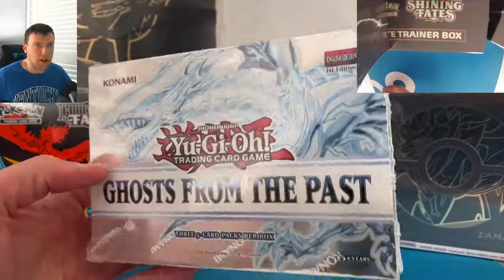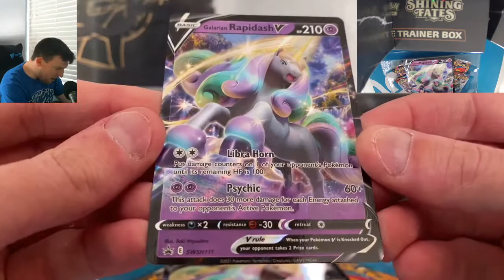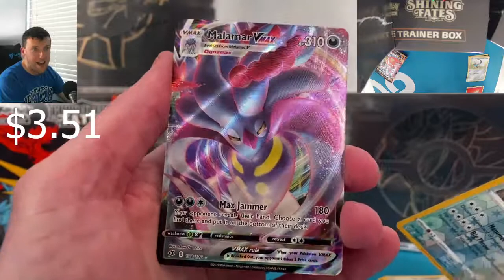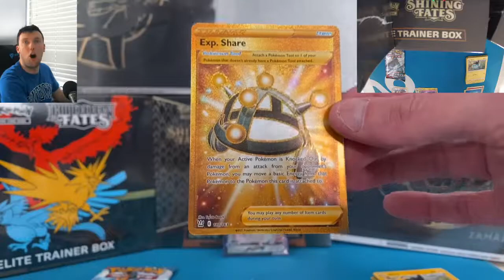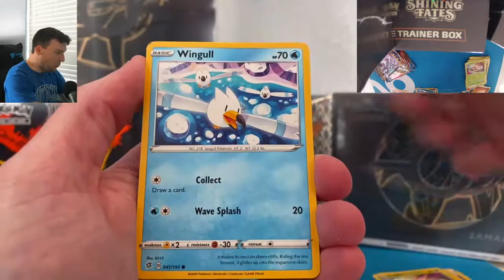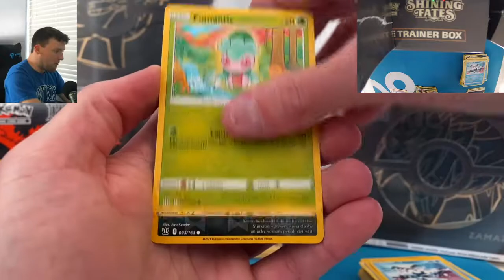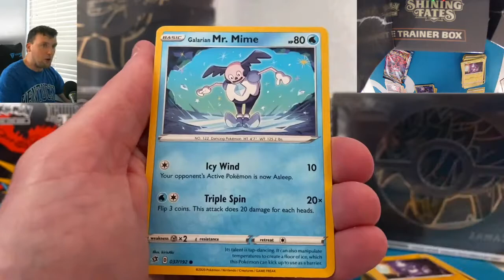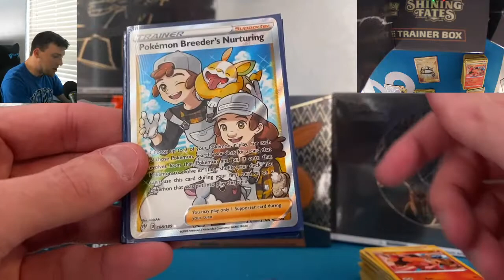NEW Galarian Rapidash V Box Opening & Review!! Pokemon Cards Opening + GIVEAWAY DETAILS!!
Happy Monday everyone!! We're back with an absolutely LOADED week of content, and we're kicking things off with a PokemonCards opening with not just 1, but THREE of the new Galarian Rapidash V boxes to check out the pulls from BattleStyles, Darkness Ablaze and Rebel Clash!

Thank you all so, so much for your likes, comments and, of course, subscribes over the past few months! The ROAD TO 500 is here! Lets see how quickly we can get there and giveaway a sealed Shining Fates ETB! I really appreciate all of the support from everyone thus far, and I hope you're enjoying all of the Pokemon​​​​​​​​​​​​​​​​​​​​​​​​ content on the channel and want to grow the Pokemon channel community with me here in 2021 :D

I can't wait to giveaway this Pikachu box at 400 subscribers as well!!

So smash that sub button because I've got a lot of stuff I'm ready to give out :D